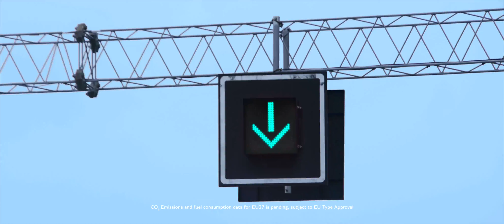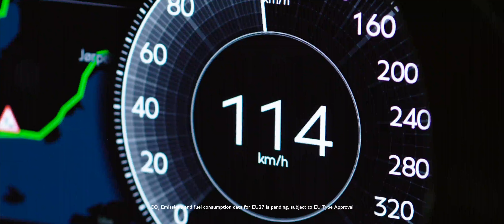New Continental GT Speed: Redefining the Definitive Grand Tourer